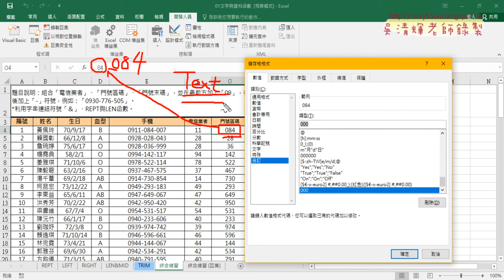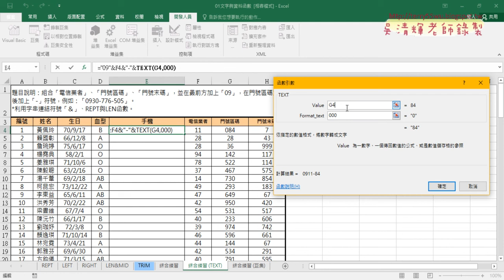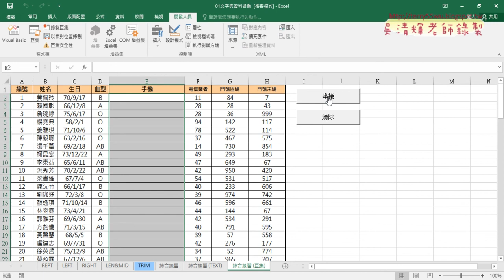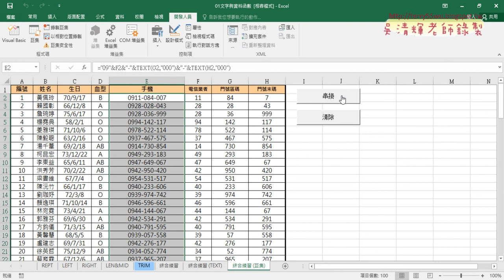04 改用TEXT函數格式化為三碼